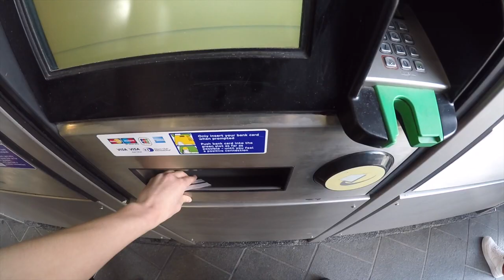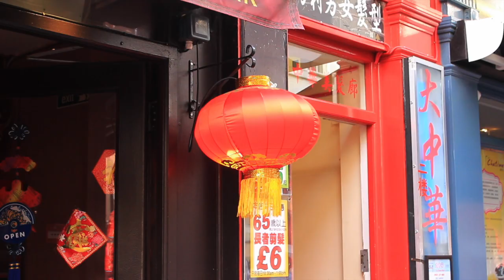A DAY OF EXPLORING LONDON | Travel Video + OOTD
OPEN THE WRAPPER.

Hey everybody.
I made this "OOTD" video which is meant to concentrate on showing London when I was there few days ago.
I wanted to take you on the journey with me.

Places visited:
- Oxford Street
- Hyde Park
- China Town
- Tower Bridge

I hope you enjoyed this Video at least a little. Ha

OUTFIT
- Grey Dress - Primark
- Pink Cardigan - Boohoo
- Backpack - Primark
- Hat - Cyprus (while travelling)
- Shoes - Little small shop in Slough (while shopping)

I am Miriam and I love making youtube videos about beauty, make up and fashion !

I am a model !

Equipment I use:
Camera: Cannon D700

Music: Black Label - Could you Love me (ft. Marcus Cooper)